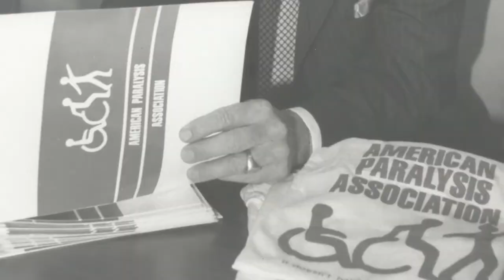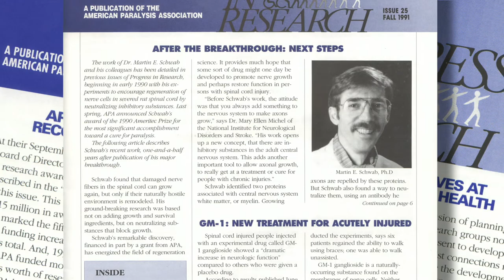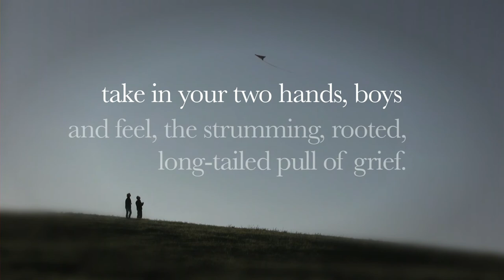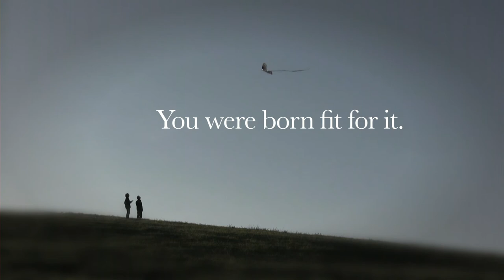Hank Stifel Tribute - 2013 AME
Hank Stifel (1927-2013) The Reeve Foundation got its start ­almost 30 years ago or so when Henry Stifel was spinal cord injured. His father, Hank, reached out to their friends and they came together to form a foundation in their name.